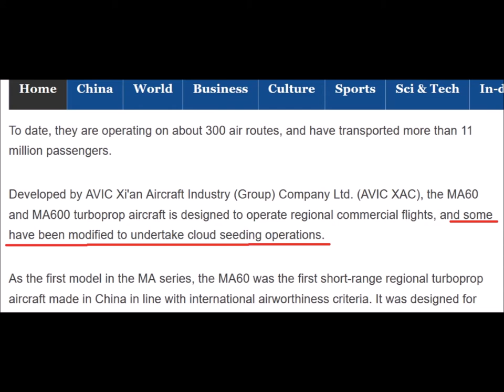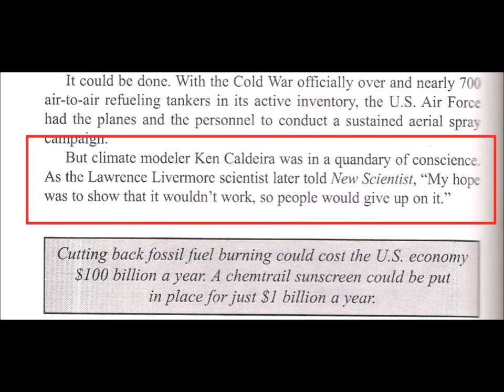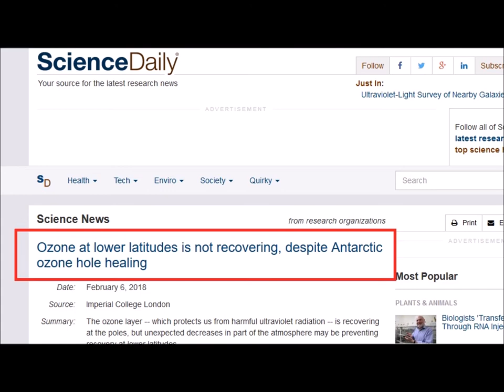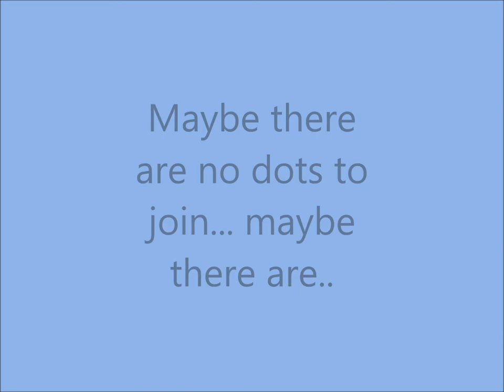International Weather Wars - 20 May 2018 - USA / China / Ozone Layer & more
W.M.D. Report : feat : USA / China / William Thomas Book / Ken Caldiera / The Ozone Layer / Northern Sea Route Melt

YOUR GOVERNMENT IS NOT TELLING YOU EVERYTHING :
PLEASE RESEARCH AND MAKE YOURSELF AWARE OF:

www .uk-skywatch.co.uk
www .chemtrailsprojectuk.com
Morgellons
The Regulation of Geo Engineering - 221

Search U.S. Patent site with number :
www. patft.uspto.gov/netahtml/PTO/srchnum.htm
2550324 - April 24, 1951 - Process For Controlling Weather
3518670 June 30, 1970 - Artificial Ion Cloud
3813875 - June 4, 1974 - Rocket Having Barium Release System to Create Ion Clouds In The Upper Atmopsphere
4042196 - August 16, 1977 - Method and apparatus for triggering a
4653690 - March 31, 1987 - Method of producing cumulus clouds
5628455 - May 13,1997 - Method and apparatus for modification of supercooled fog
5984239 - November 16, 1999 - Weather modification by artificial satellite
6056203 - May 2, 2000 - Method and apparatus for modifying supercooled clouds
6315213 - November 13, 2001 - Method of modifying weather
Original Eastlund HAARP Patent 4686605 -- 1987
5159703 -Silent subliminal presentation system